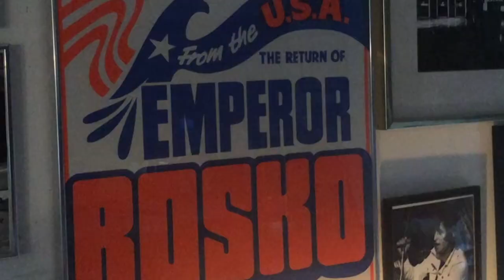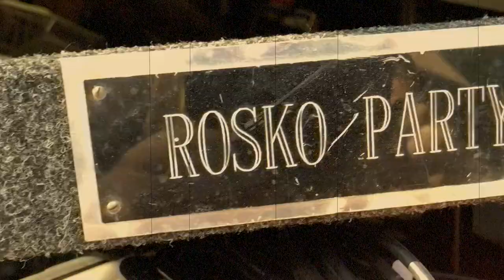Emperor Rosko - Al Capone 2019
LONG overdue. Emperor Rosko and a NEW version of the classic 'Al Capone'!
Music and arrangement by Len Davies, Video edit by Tom Davies and Len Davies.